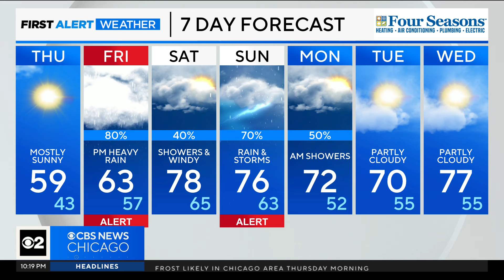Frosty in the Chicago suburbs overnight Wednesday into Thursday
CBS 2 Chief Meteorologist Albert Ramon has your 10 p.m. First Alert Weather forecast for Wednesday, April 24, 2024.